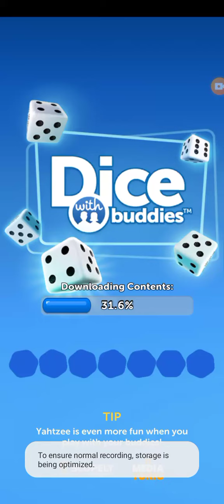DICE WITH BUDDIES PART 1